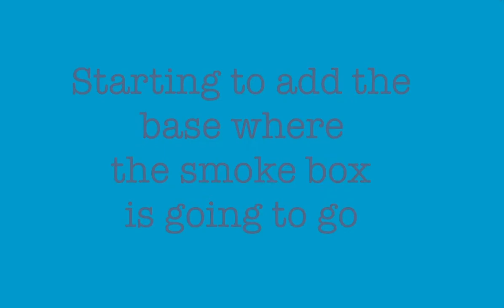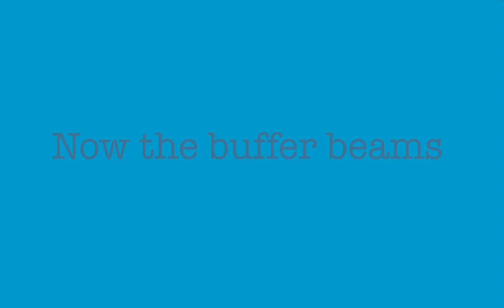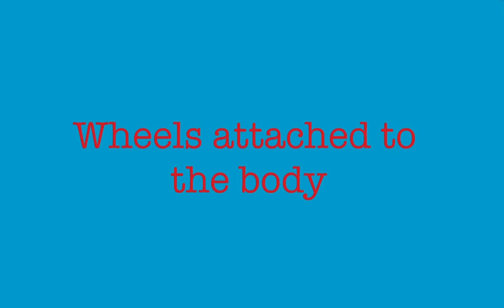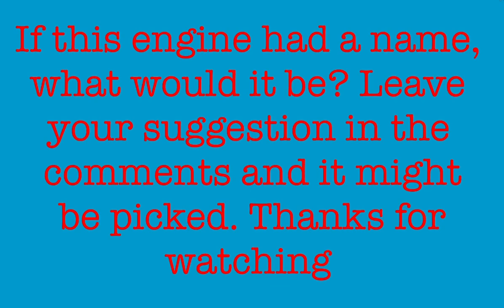E2 Class Steam Locomotive Cardboard Build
Another idea I had in mind. I’m really proud of how it turned out. If you have a name suggestion for the engine, leave it in the comments and it might be picked. Also, I apologize for the lack of uploads lately. It’s that the end of the school year for me is ending in about a few weeks and I’ve been busy with finishing up. All I can say is that in the summer, I will have more time to make videos for you guys